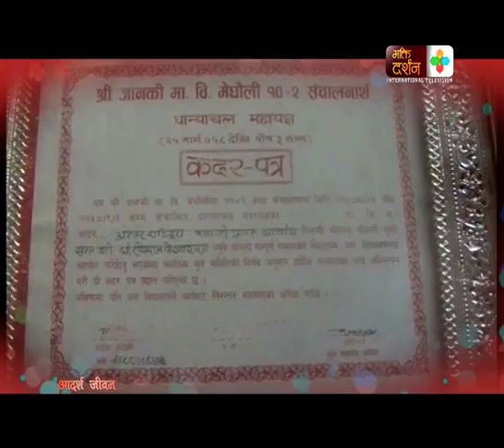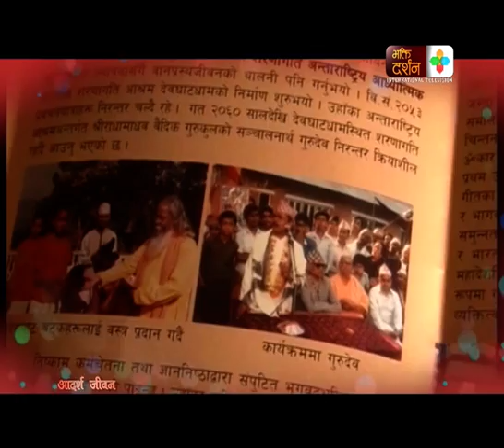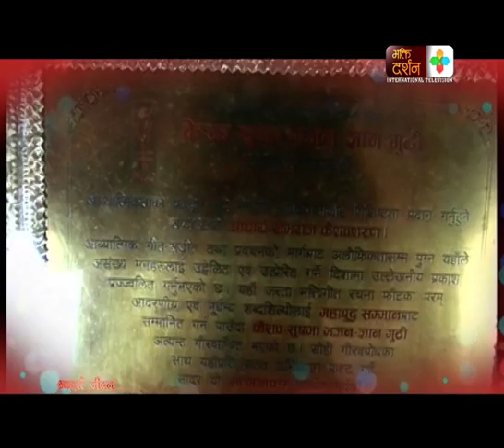Aadarsha Jeewan - Khem Raj Keshav Sharan (साहित्यकार तथा समाजसेवी खेमराज केशवशरण) | BDTV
Bhakti Darshan International Television spreads “Spiritual Philosophy” not just culture. It holds a deep and pure reason to create a good human being, family, society, nation and a good world to live in. It is socio-spiritual-cultural network, reaching out to our viewers across the world. We are dedicated towards all philosophies. We have religious and spiritual solidarity, culture and dissemination of the vast and timeless knowledge of our great & Sanatana Dharma to the people of the world and vividly portray this strong heritage for the upliftment of human life in all its spheres.  Bhakti Darshan International Television aims at exposing and reminding people all over the world and more particularly the new generation of our strong roots to further reinforce our mettle.

jagadgurushrikripaluji maharaj
Published On: Aug 23, 2016